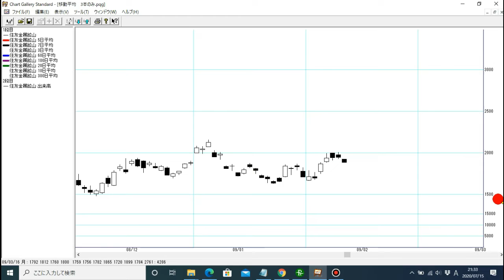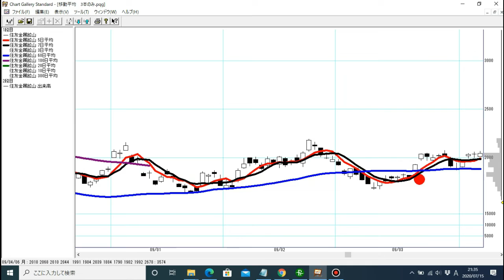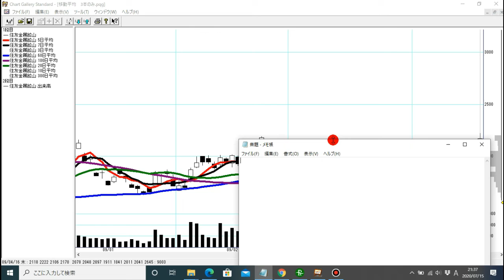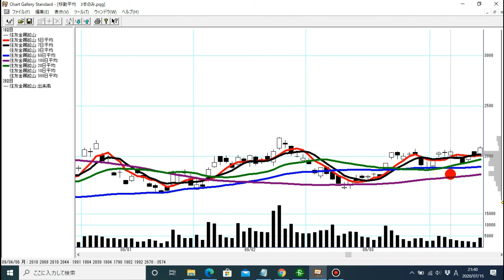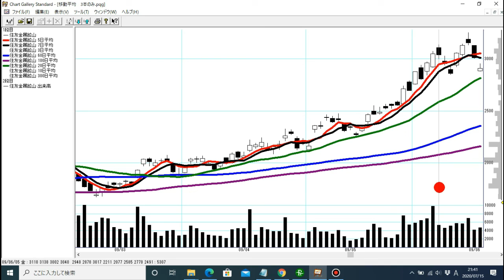【株塾応援団】住友金属鉱山 PPPの夜明け前!!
こんにちは団長です(^^♪
今日は団長の好きな住友金属鉱山をやってみました。
2,000円に阻まれた株価はいつ上昇するのか、PPPの
夜明け前はどのようにトレードすべきかを考えさせてくれる